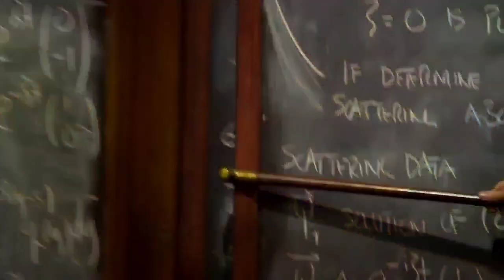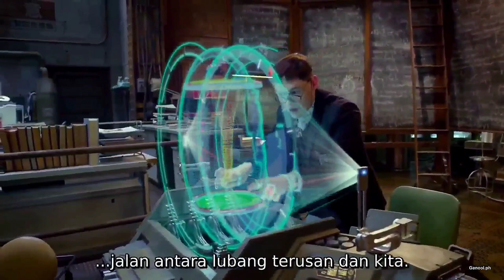Action movie: Best scene from Pacific Rim | Best movie 2023, english movie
Pacific rim, best movie scene, action movie, south movie, english movie, best movie trailer, Hollywood movie,